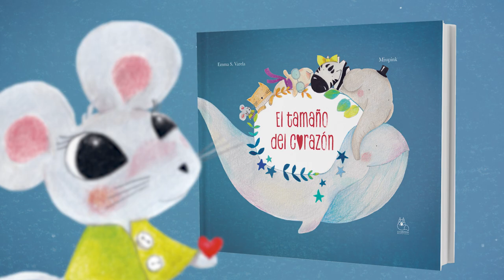EL TAMAÑO DEL CORAZON (BOOKTRAILER)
Ratona Ratoncita ha salido a dar un paseo con las ganas de encontrar alguien a quien amar. Se declara a Gato Gatoso, pero qué tristeza siente cuando le dice:

- No puedo aceptar tu amor.Demasiado pequeño es tu corazón

Como ella, también otros buscan un ser especial con quien compartir este sentimiento. Pero no parece ser fácil, o quizás sí…
¿Es importante el tamaño del corazón a la hora de amar?
Acompaña en esta aventura a Ratona Ratoncita, Gato Gatoso, Oveja Ovejita, Cebra Cebrante, Elefante Elefantero, Ballena
Ballenata y encuentra la respuesta.

TEXTO: Emma S. Varela.
ILUSTRACIONES: Miss Pink.
EDITORIAL: La Cuentería respetuosa.